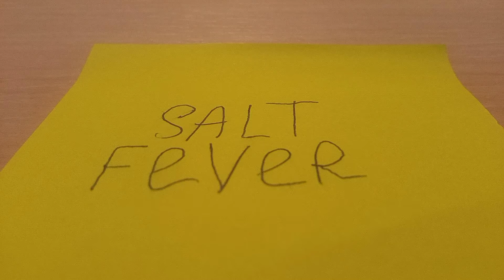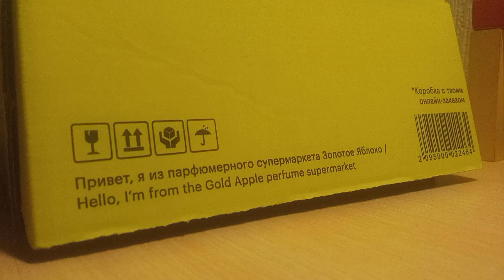cars on the road salt fever (Part 1/Diecast Remake)